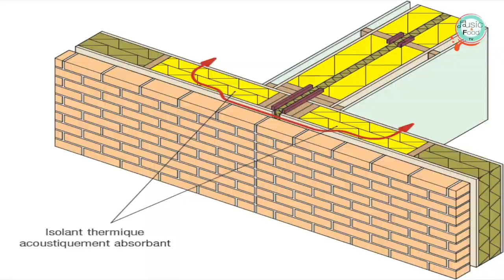أجي تفهم علاش كنمشيوا لشي سهرة موسيقية، كي جينا الصداع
- Isolation et Traitement d un Local
- Materiels de Scene
- Backline
- Musicien
- Client